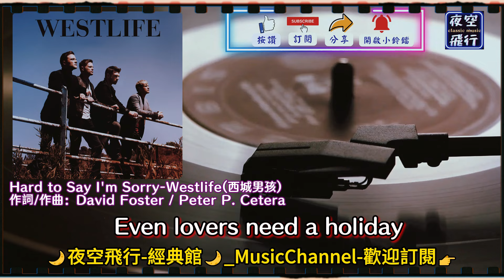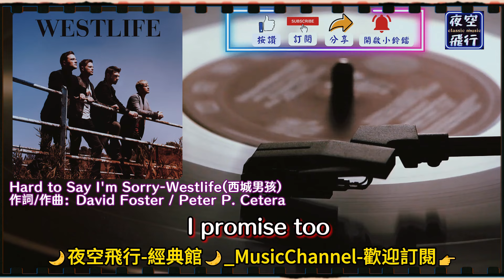Westlife(西城男孩)-Hard to Say I'm Sorry [動態歌詞] Lyrics 作詞/作曲：David Foster / Peter P. Cetera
版權擁有者 : SME
代表對象：Sony BMG Music UK
聲明：本頻道無營利。
每個人都需要一點時間離開
Everybody needs a little time away

我聽到她互相說
I heard her say from each other

即使戀人也需要假期

彼此距離很遠
Far away from each other

我很難說對不起
It's hard for me to say I'm sorry

我只想讓你留下來
I just want you to stay
在我們經歷了這一切之後
After all that we'd been through

我會補償你
I would make it up to you

我保證
I promise to
說了這麼多，做了這麼多之後

你只是我的一部分 我無法放手
You're just a part of me I can't let go
無法站立
Couldn't standing be kept away

只為了離開你的身體一天
Just for a day from your body

不想被捲走
Wouldn't wanna be swept away

離我愛的人越來越遠
Far away from the one that I love

我真的很想告訴你我很抱歉
I really wanna tell you I'm sorry
我永遠無法讓你走

我也答應
I promise too

我也答應
I promise too

你會成為那個幸運兒的
You're gonna be the lucky one

我聽到她說
I heard her say